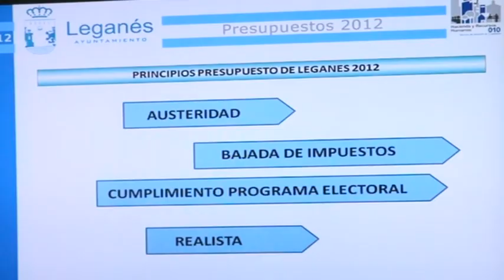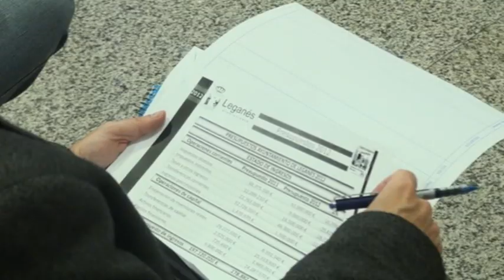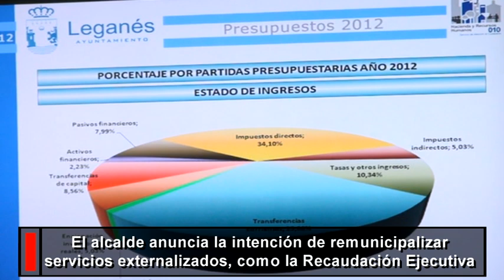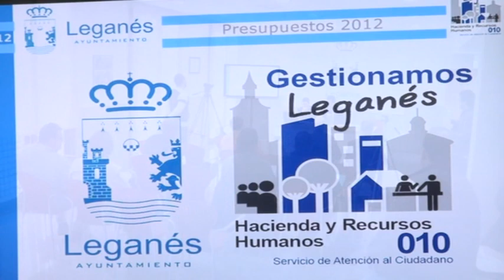El Equipo de Gobierno del PP presenta los presupuestos del 2012 del Ayuntamiento de Leganés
El alcalde de Leganés, Jesús Gómez, y el primer teniente de alcalde y concejal de Hacienda, Recursos Humanos y Patrimonio, Alejandro Martín, presentaron el pasado Miércoles 23 de Noviembre en rueda de Prensa la propuesta de Presupuesto Municipal para el ejercicio 2012 que el equipo de gobierno del Partido Popular llevará al próximo pleno de la corporación, y que ha quedado cifrada en 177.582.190 euros, un 7,18 inferior a los de 2011. El regidor leganense ha destacado en su intervención inicial que estos los presupuestos presentados "se ajustan a la realidad y la austeridad, entendida ésta como medida eficiente con la que se pretende dar prioridad a lo realmente necesario y postergar ciertas cosas que, en tiempos de crisis, hay que tender a disminuir".